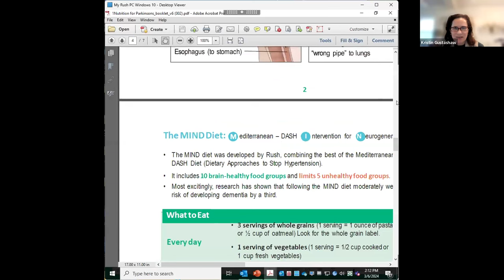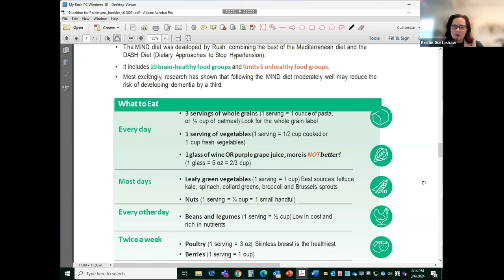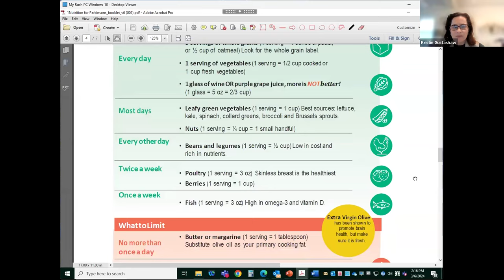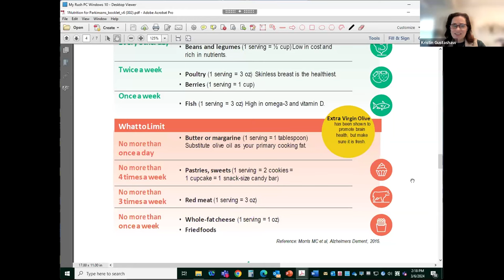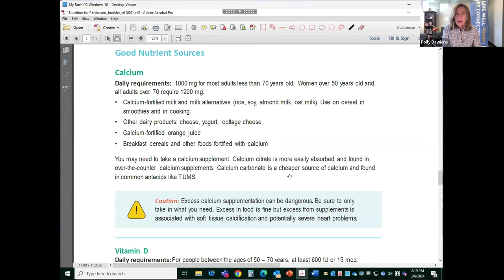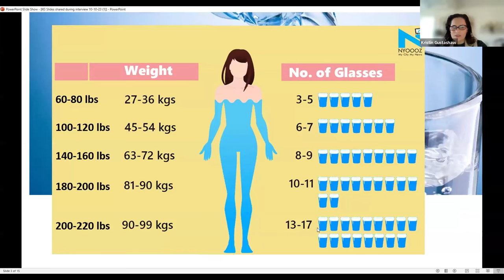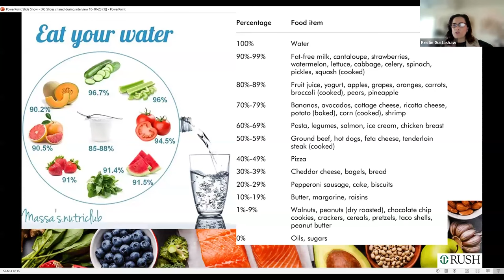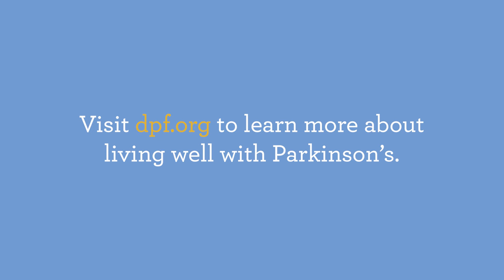Nutrition and Parkinson’s with Kristin Gustashaw, RD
In this video, Kristin Gustashaw, a registered dietician, discusses nutritional and dietary influences on Parkinson’s.

0:00 - Introduction
2:57 - Why is nutrition important, as we age?
4:37 - Is there a diet that is better for Parkinson’s?
8:29 - The MIND and DASH diets
17:16 - Red wine and nutrition
19:42 - What is the difference between a dietician and a nutritionist?
21:43 - How do foods, like protein, affect Parkinson’s medications?
26:20 - Why is hydration important?
33:25 - Weight loss and weight gain and Parkinson’s
40:56 - Dairy, fiber, constipation, caffeine, chocolate, and Parkinson’s
46:30 - Organic vs. non-organic foods, chicken, and psyllium
50:09 - Final thoughts and conclusion